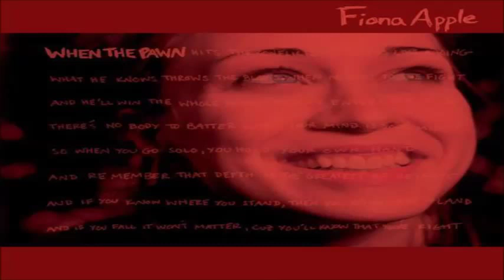Fiona Apple - When The Pawn.... - Album Full ►►►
When the Pawn... is the second album by American singer-songwriter Fiona Apple.The album title is a poem Apple wrote on tour after reading the readers' negative letters about her in the December 1997 issue of Spin magazine.
00:00 ►On the Bound
05:23 ►To Your Love
09:04 ►Limp
12:35 ►Love Ridden
15:58 ►Paper Bag
19:38 ►A Mistake
24:37 ►Fast As You Can
29:17 ►The Way Things Are
33:35 ►Get Gone
37:46 ►I Know

Bonus Tracks:
42:52 ►Across The Universe
48:03 ►Never Is A Promise